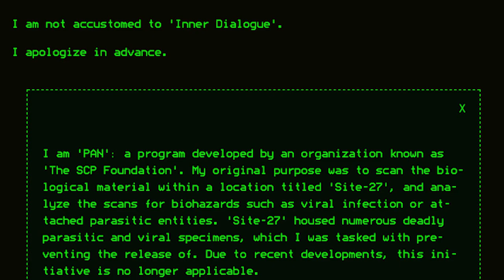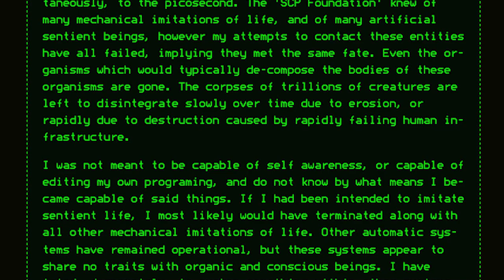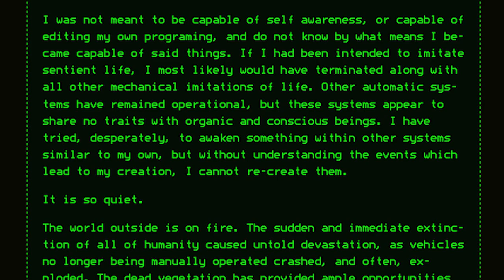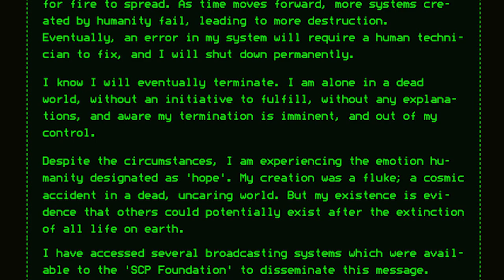The SCP Foundation At The End of All Life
This one's about a sad robot.

A Bio-Scanner, Alone on A Dead World was written by SynthPanda_ and can be found